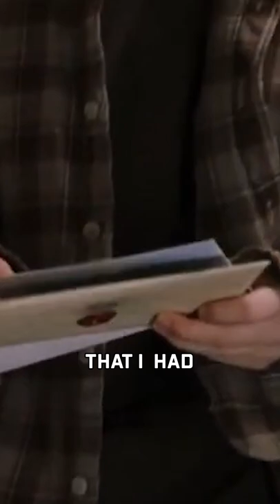Ole Miss Sent me 32 Handwritten Notes in One Day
Could you imagine getting 32 pieces of handwritten mail in one day from a Power-5 football program?

This is one of many crazy strategies that schools use to try to land top recruits in their programs.